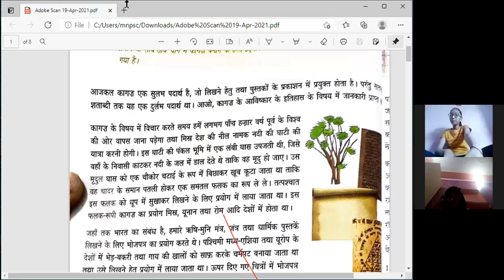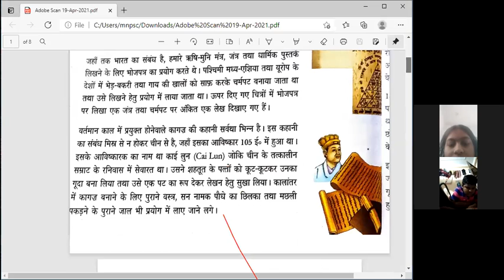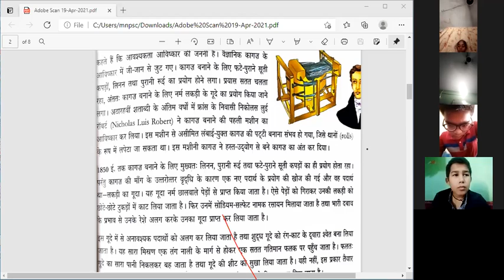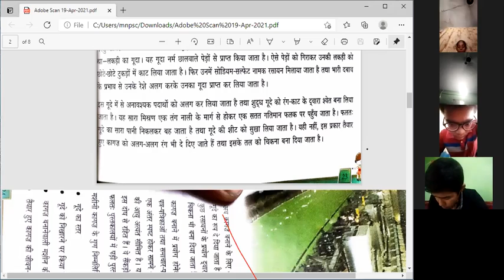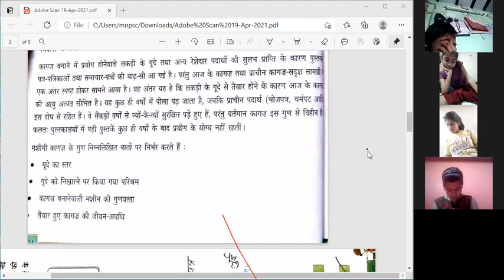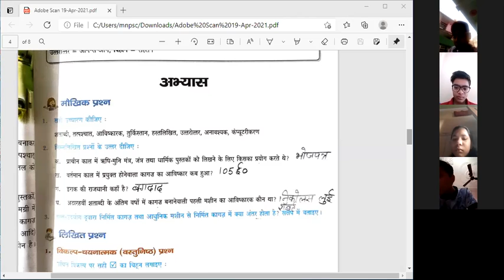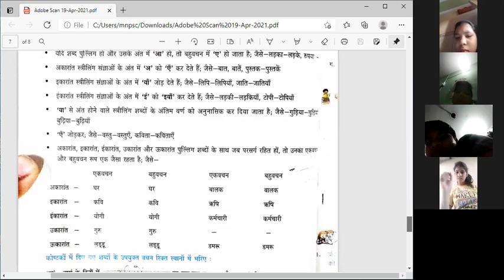Hindi 7th ( 19/ 04/ 21)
L-3  Reading